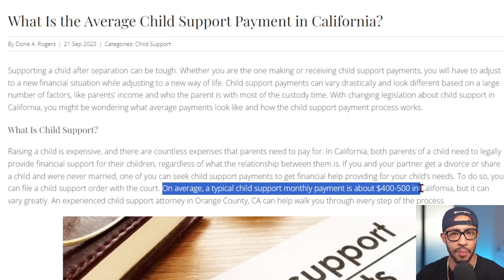Why Child Support Should Be ILLEGAL